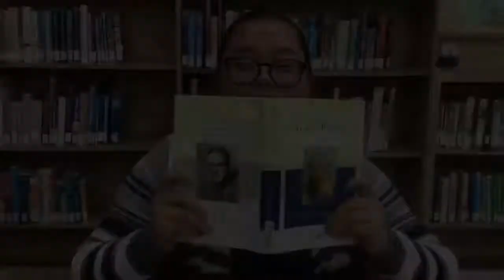ASB Officer Elections: Joan Mabasang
ASB officer candidates' campaign videos.